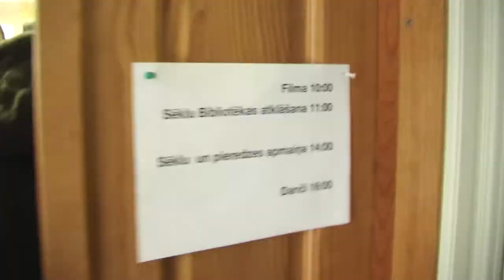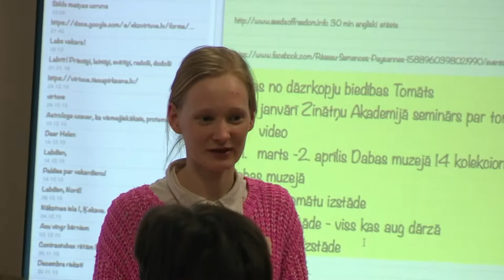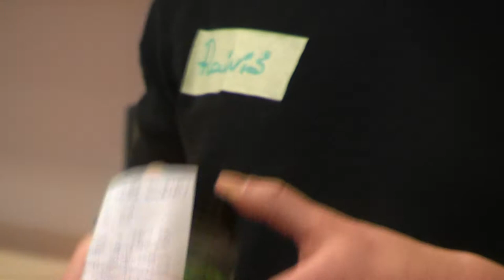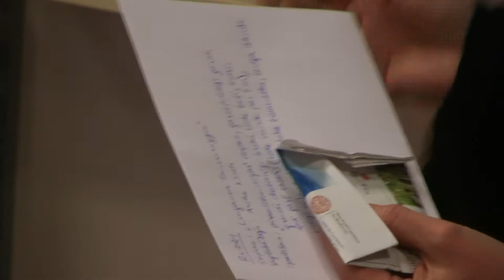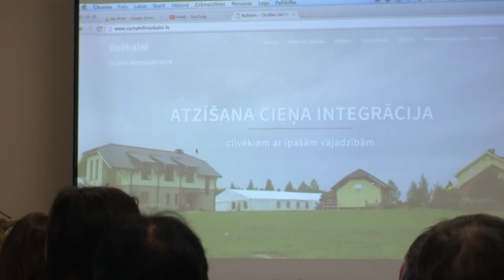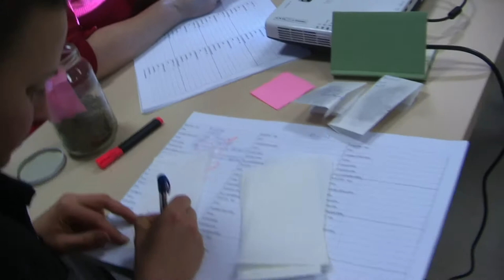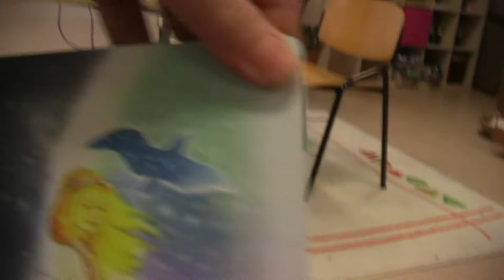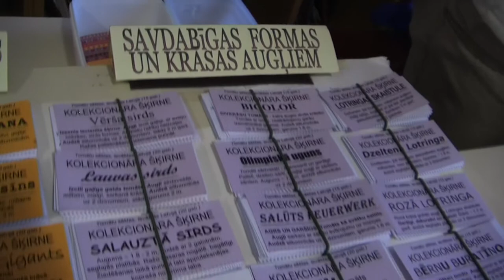Ikšķiles sēklu bibliotēkas atvēršana Brīvajā skolā, 9.01.12016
Latviešu Biedrība LaBie.lv
brivaskola.lv